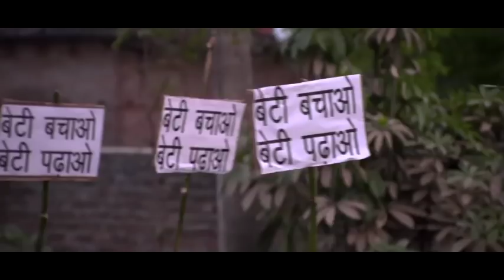Socho - Hindi Short Film (Official Trailer) - Beti Bachao, Beti Padhao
Socho, A Hindi Short Film produced by Dr. Rashid Usmani with an aim of giving an important message to the society.
It mainly focuses on Girl child education, Importance of Education for women, A Dowry free India & the existence of women in the Indian society.
Socho was selected in International Film Screening Festival, Pune.

"The idea of Socho came from the learnings that i got from my great grandfather Dr. Iqbal Usmani, His way of life and the work that he did for upbringing of under privileged women inspired me to do something for Indian society. This movie is a small contribution from me and my team. Special thanks to my father Dr. Arif Usmani, all my family members and the staff of Usmania Hospital. This wouldn't have been possible without your support." - Dr. Rashid Usmani

Story, Lyrics & Director : Mr. Rajendra Kumar Verma
Associate Director : Mr. Mukund Pagare
Post Production : Devanta Studio
Singer : Ms. Bindu Sonali
Editor : Mr. Nagendra Yadav
DOP : Mr. Shreejay Kumar
Artist : Mr. Aman Shivhare, Mr. Swadesh Choudhary, Mr. Arif Shaikh, Mr. Santosh Yadav, Ms. Yogita Mishra & Ms. Shalini Tripathi

Location : Dargah (Mau), Barhalganj, Gola (Gorakhpur), Uttar Pradesh.

Chief Guest : Hon. Mr. Nirankar Singh (S.D.M.) Madhuban - Mau.

Special Guest : Hon. Mrs. Sweta Ashutosh Ojha (C.O.) Madhuban - Mau.